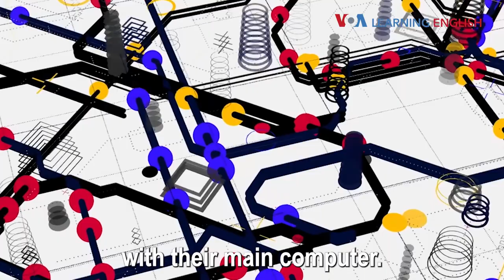Everyday Grammar TV: Give Me a Break!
John: Say, Dr. Jill, did you hear about Metro?
Jill: Yes, my phone is blowing up with all the “Breaking News” alerts. Was it some kind of a breakdown?
John: I heard they stopped all the trains because of a problem with their main computer.
Jill: Sometimes the “breaking news” is not so special. It used to mean “we are interrupting this broadcast for an important event.”
John: Now, it’s just something that is not unusual. Like when it’s going to rain.
Jill: But this time it IS important, because I need to find another way to get home tonight.
John: You reminded me - there are some other ways we use the word “break.”
Jill: My favorite one is "coffee break," the time we take a few minutes away from work.
John: And then there’s “Breaking Bad,” one of my favorite TV shows.
Jill: Did you know, the writer of the show lived in a place where “breaking bad” meant “going wild” or to "break the law?
John : Sounds a little like you, Dr. Jill!
Jill: Hey! Well, maybe when I was younger. . Anyway, he thought everyone knew it. In Southern Virginia, you might hear, "I was out the other night at the bar…and I really broke bad."
John: Not me!
Jill (kind of sarcastically): Of course not, John. "Breaking bad" means for a good person to start doing bad things. I know you ONLY do good things!
John : Hey, give me a break!
Jill : Another way we use “break” – to say “Stop bothering me!”
John: And that’s everyday grammar!